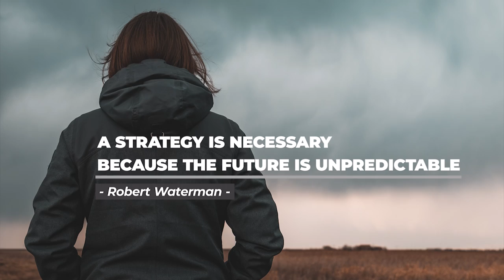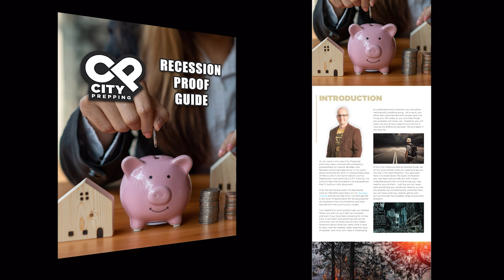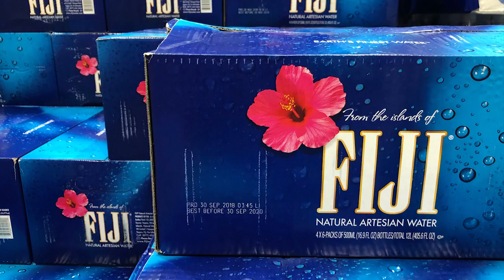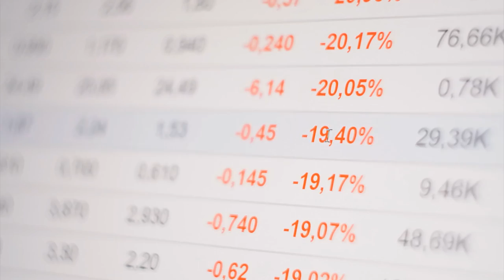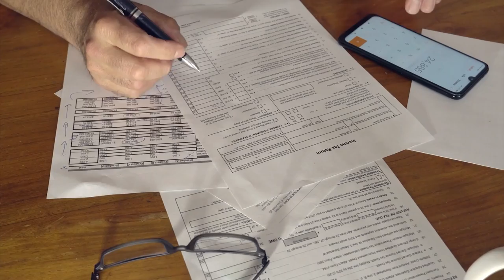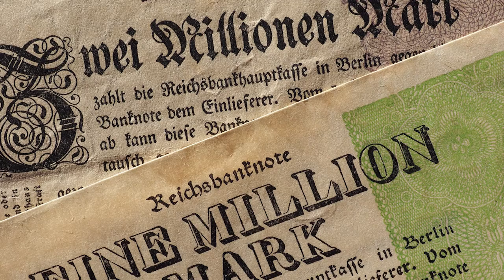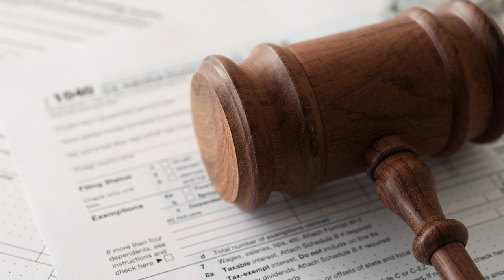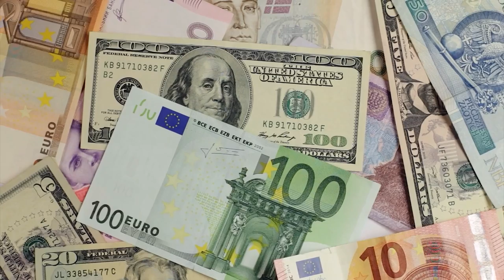5 Things That Happen After An Economic Collapse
We are in an early stage of economic collapse.  But what can we expect to come next? - start your preparedness journey